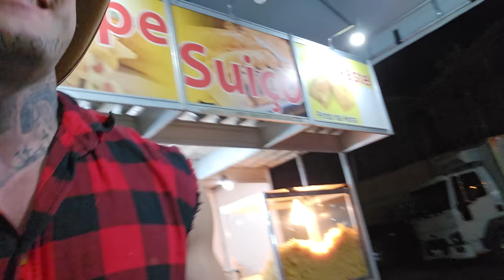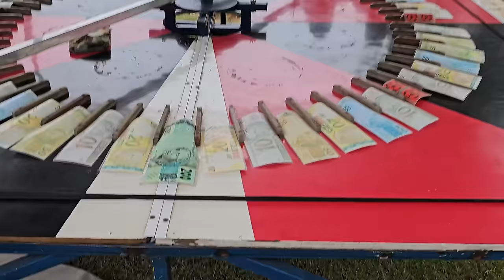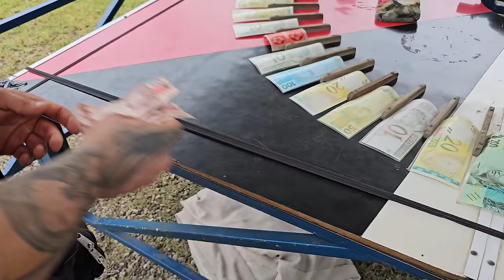Mentiin Rodeoon! Hauska päivä! Testodiaries 3.22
-Treeniohjelmia
-Psykedeeli päiväkirjoja
-VIP live striimejä

Time Stamps:
0:25 Hyvää yötä Youtube! Video alkaa!
0:58 Ollaan saavuttu rodeoon! Silmät terävänä Brassiperseitä varten!👀
2:11 Cowboykauppa
3:30 Churro -maistiaiset
4:00 Better By Day 💪
6:22 Rodeo round 2 - Uusi päivä, uudet kujeet!
6:55 Cowboy lassoaa sonnin!
9:00 Onko sonni karkuteillä?
9:19 Kuka pysyy härän selässä pisimpään?
12:28 Kuka oli paras?
14:20 Brasilialaisia uhkapelejä
16:21 Uhkapelaavat gringot kerää yleisöä!
17:00 Bileet alkaa!
17:56 Brassirodeo VS Suomilätkä
18:45 Iltasadun aika😴